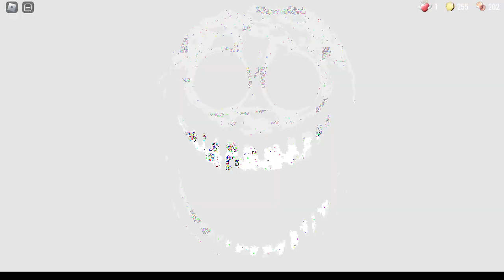ROBLOX DOORS RUSH Gets a *VICTORY ROYALE*